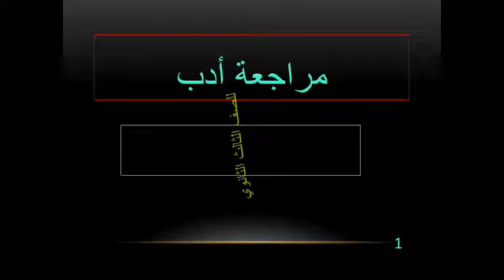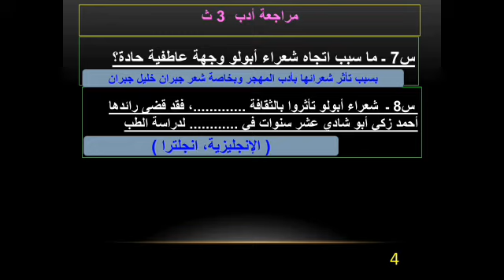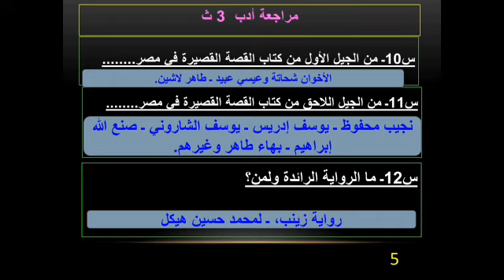لغة عربية ٣ ث